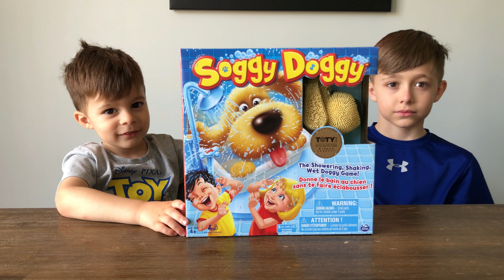Malek play with Soggy Doggy board game for kids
Today Malek play with Soggy Doggy board game for kids

Soggy Doggy is the action-packed, suspense-filled board game of bath time fun!
Race around the board and take turns giving Soggy Doggy a bath. But watch out! He loves to shake himself dry!
Get soaked and you’re sent back to start. Make it around the bathtub and you win!

Malek fun day is a kids friendly channel, Malek is a 3 year old boy that love to pretend play, do science experiment, review his favourite toys like PJ Masks, Paw Patrol, Toy Story, Surprise Egg and so much more!